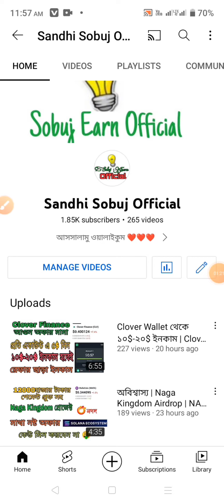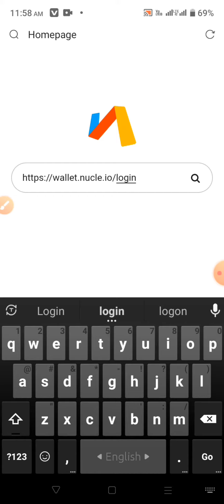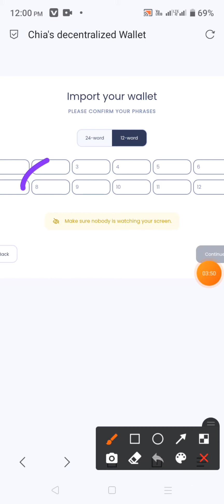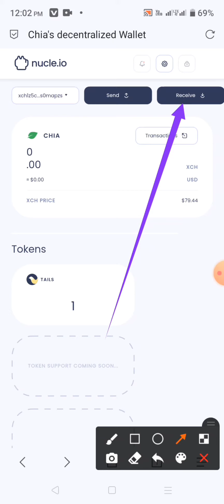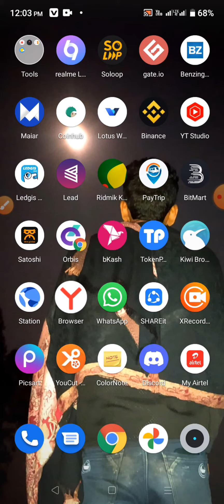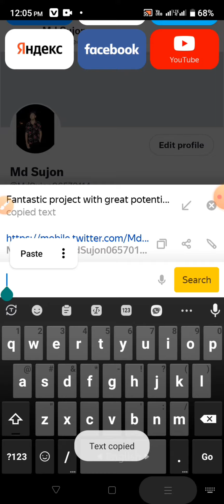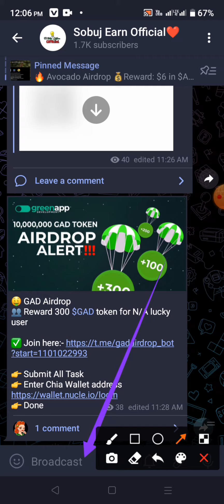অবিশ্বাস্য ২০$ ইনকাম Nucle.io Wallet Airdrop | Chia Wallet Offer | GAD Airdrop Reward 300 $GAD token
Airdrop এ কাজ শিখুন
সকল ভিডিও লিংক